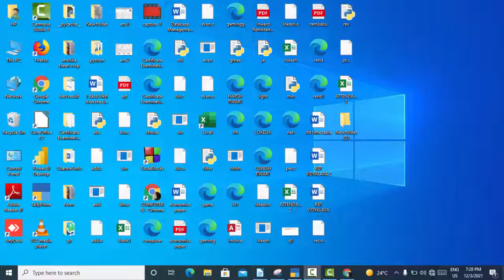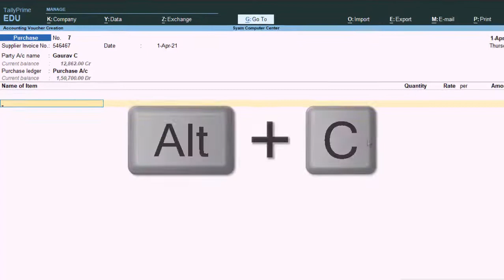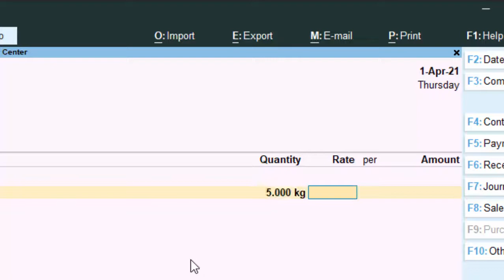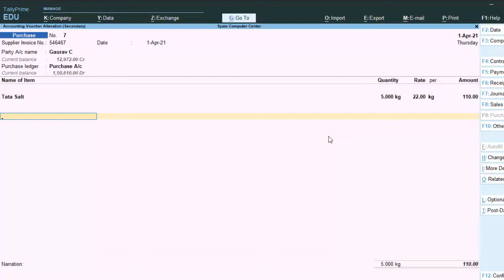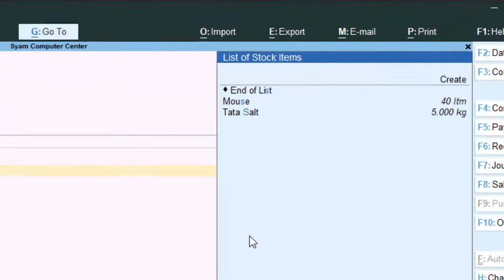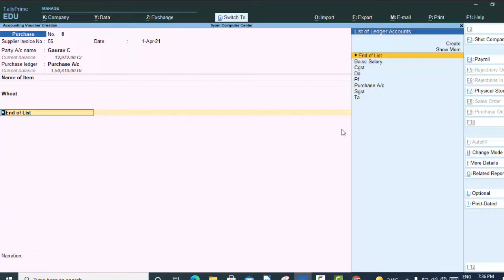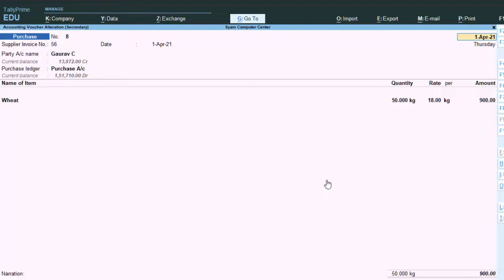How to apply nil rated GST in Tally Prime@COMPUTEREXCELSOLUTION